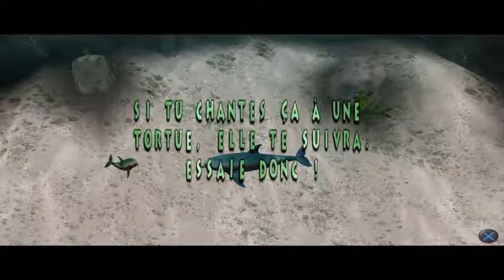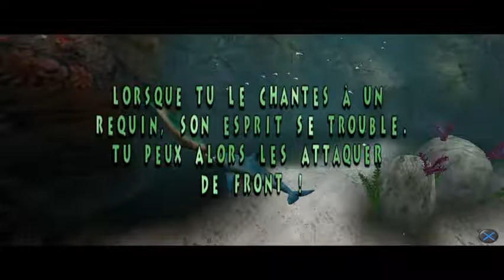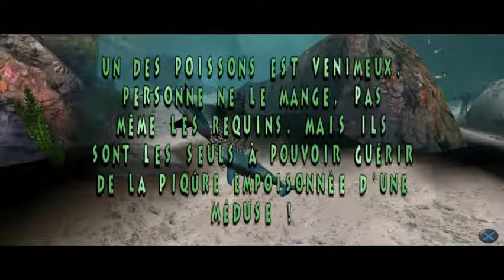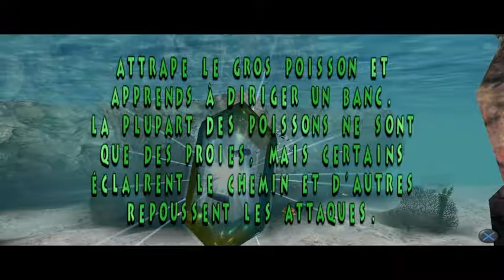Chapitre I : 02 - Perils of the Coral Reef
Inscrivez-vous à la page pour être tenus au courant des nouveautés! ;)

Découverte de nouveaux chants pour le sonar qui nous permettront d'affronter les requins rostre-à-face, de faire ami-ami avec les tortues et d'être protégé par des bancs de poisson! Après un face à face tendu et difficile avec sa majesté Le Grand Blanc qui bouffe tout, on peut enfin affronter les courants d'eau grâce aux pouvoirs magiques des stéro... des glyphes de vigueur!